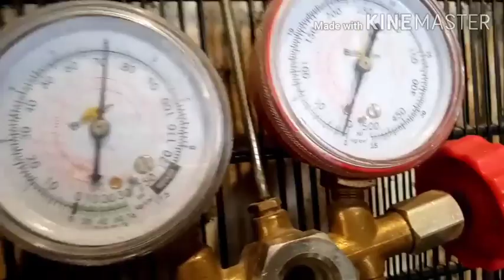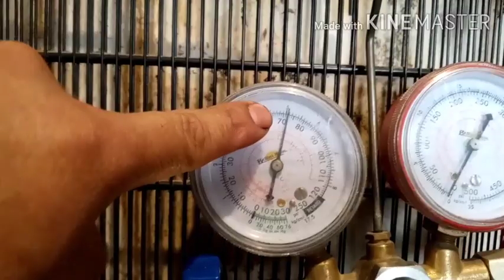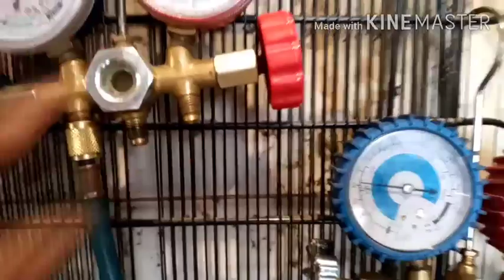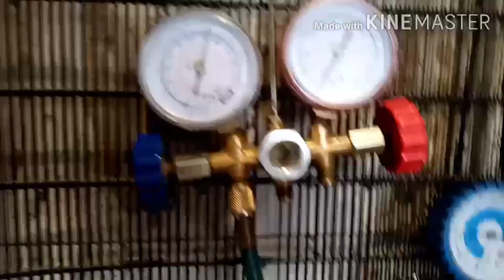COMO PRESURIZAR ALTA Y BAJA PARA VER SI HAY FUGA DE GAS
Heladera pinchada en el condensador,la carga de gas le durò un mes segun el cliente por eso desidimos intervenir y separar los caños de alta con el de baja para saber donde esta la fuga..espero les sirva saludos amigos☝️